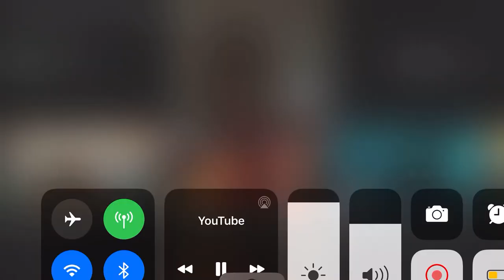Edp445 Loves Jalen Reagor